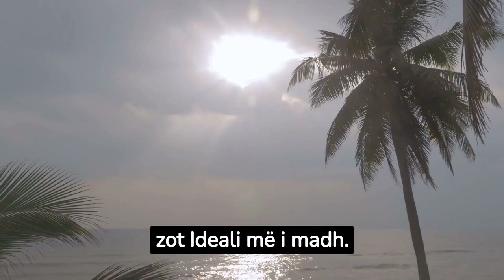Shtatë shenjat që tregojnë se jemi afër Kijametit